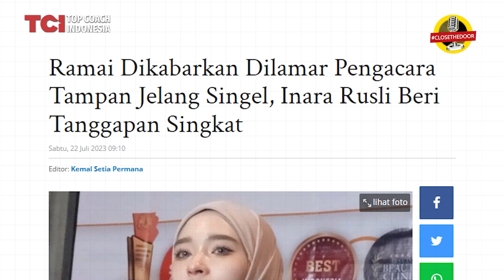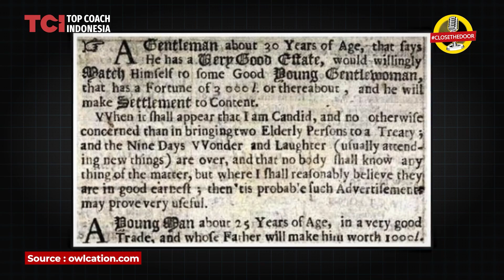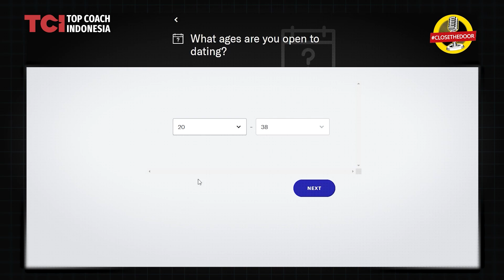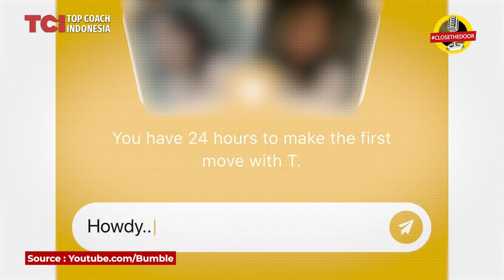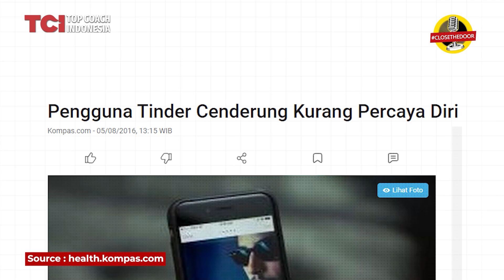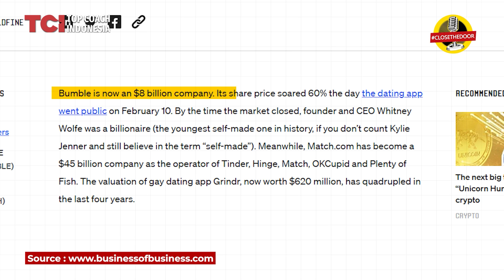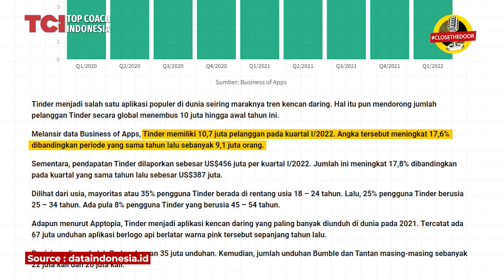BISNIS DATING ONLINE CUAN BANGET! ORANG INDONESIA HABISKAN 385 MILLIAR CARI JODOH DI TINDER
Episode POV kali ini Coach Tom akan membahas tentang bisnis perjodohan online atau dating Apps.
Industri ini sudah ada sejak tahun 1690an, yang bermula dari seorang pria 30 tahun di Inggris mengiklankan melalui media cetak untuk mencari istri.
Di tahun 1727 seorang wanita juga ikut mencari jodoh bahkan rela memasang iklan di halaman lonely heart dengan syarat menjadi teman sehidup semati.
Seiring berkembangnya jaman muncullah situs dating online pertama kali yaitu match.com lalu di ikuti Tinder dan lainnya.
Lalu seperti apa perkembangan indutri dating Apps hingga kini? Simak ya penjelasan lebih lanjut di video ini.

00:00 Intro
00:54 Sejarah awal industri perjodohan/dating Apps
05:06 Perkembangan dating Apps
06:54 Fakta Psikologi Seseorang menggunakan dating Apps
07:57 Industri dating Apps dalam dunia bisnis
09:31 Pelajaran dari industri dating apps